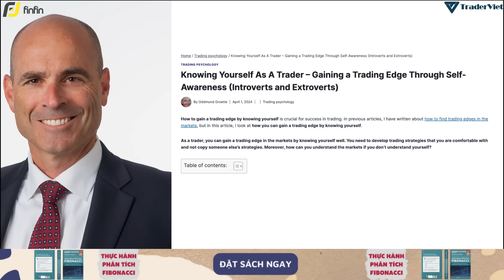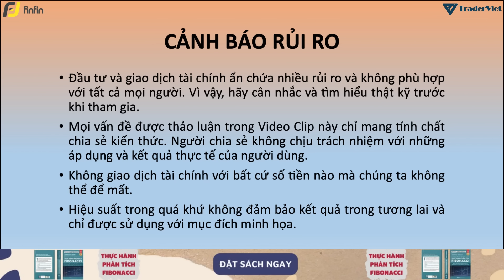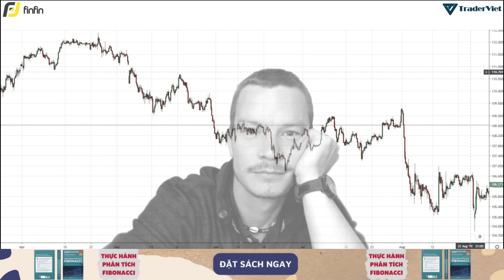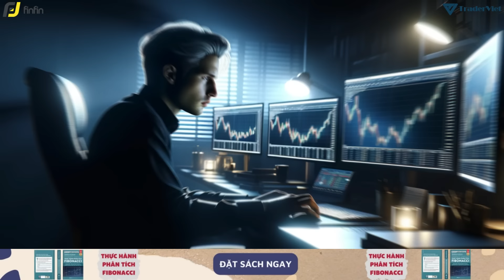✅ Khai Thác Lợi Thế Giao Dịch Từ Việc Thấu Hiểu Bản Thân | TraderViet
Là trader, bạn có thể đạt được lợi thế giao dịch trên thị trường bằng cách hiểu rõ về bản thân mình.

Trong video này, Lê Huệ sẽ thay mặt Oddmund Grotte - một trader toàn thời gian với hơn 20 năm kinh nghiệm - chia sẻ về cách khai thác loại lợi thế đặc biệt này nhé!